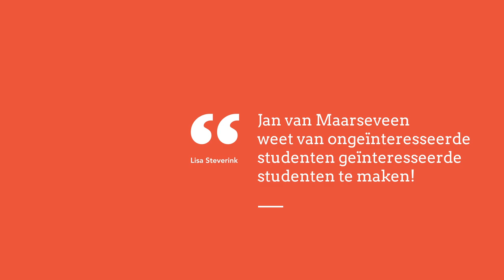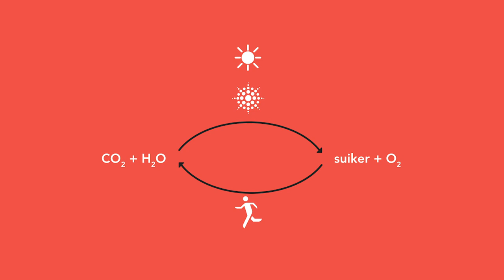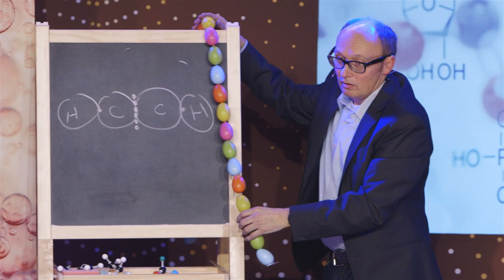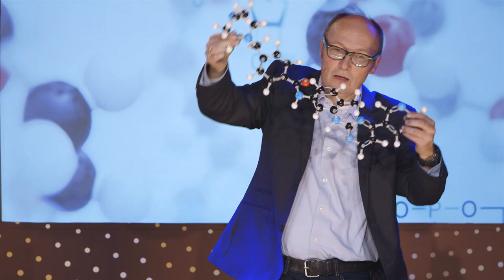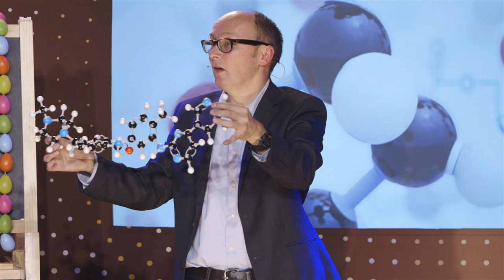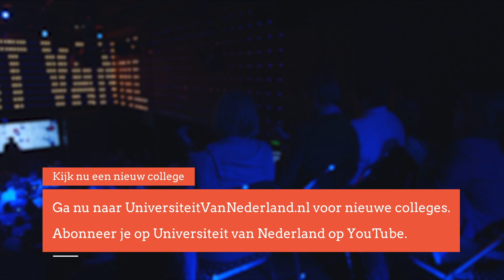Hoe maken scheikundigen kankercellen kapot? (5/5)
Vijftien procent van ons totale lichaamsgewicht bestaat uit eiwitten. Het is een belangrijke bouwstof van ons lichaam. Dr. Jan van Maarseveen noemt ze ook wel kleine chemische fabriekjes. In dit college vertelt hij hoe chemici handig gebruik maken van deze stof om ziektes uit te bannen.